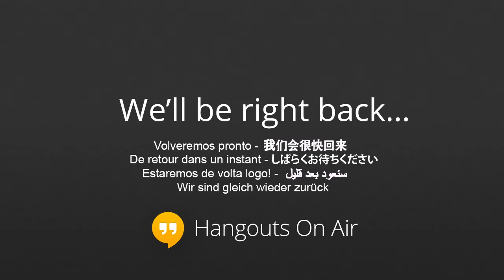big booty hoes